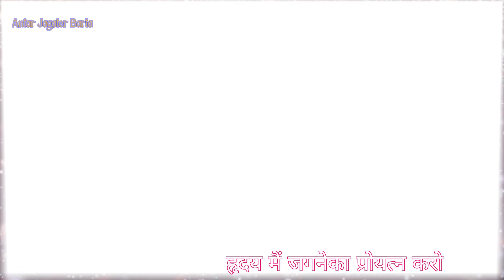ह्रदय मैं जगानेका प्रयत्न करो। Try to wake up your heart